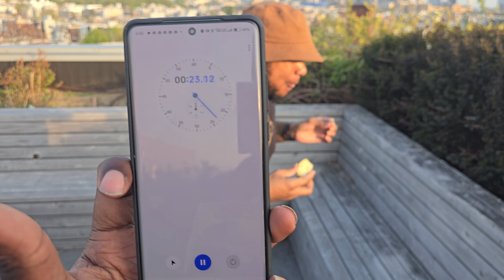World record Pear 🍐 eating attempt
I have no idea what the world record is but I'm sure it's like 2 seconds or something crazy like that but I'm pretty sure I got pretty close cuz 2 seconds + 50 seconds plus a few more seconds after that is still has a 2 in it if you think of it that way